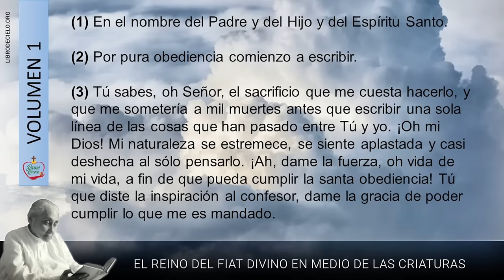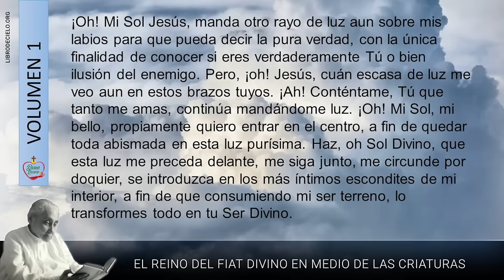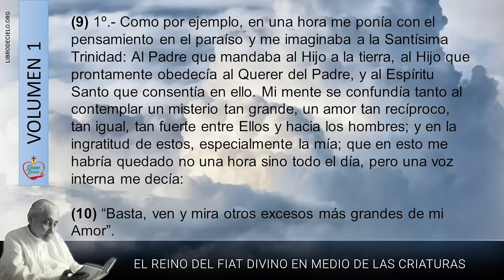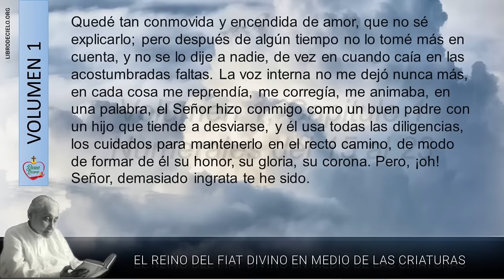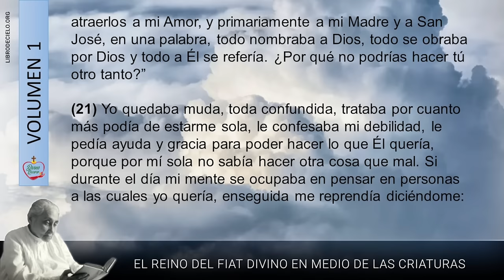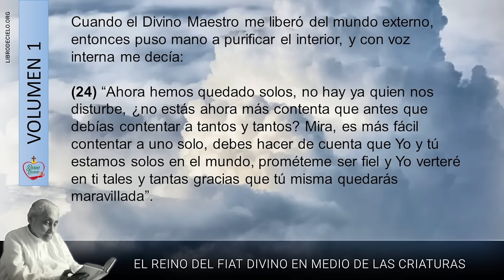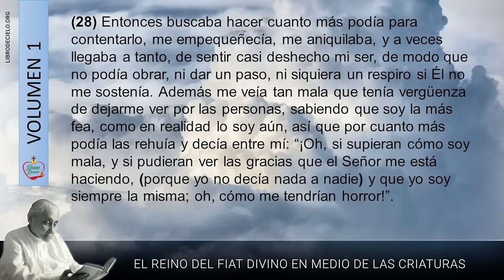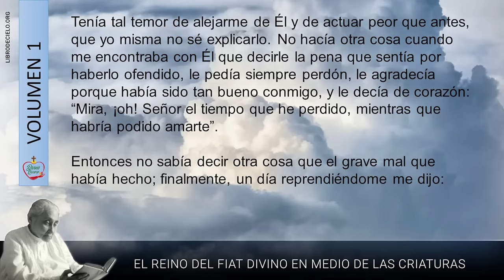Volumen 1 - 1 | Libro de Cielo | Cap. 1, Núm. del 1 al 61 | Luisa Piccarreta - Divina Voluntad.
En este canal estaremos publicando todos los 36 volúmenes del Libro de Cielo, escrito por la S.D Luisa Piccarreta; también publicaremos en audio las demás obras. Así mismo, puedes escuchar en nuestro canal canciones cuyas letras fueron tomada de los escritos sobre la Divina Voluntad, interpretadas por el ministerio de música católica "Voces de Cielo".

Tú también puedes ayudar en la difusión de estas verdades celestiales para apresurar el cumplimiento del "Fiat Voluntas Tua sicut in coelo et in terra" (Hágase tu Voluntad en la tierra COMO en el Cielo).

Puedes ayudar de muchas maneras:
1) Con tu oración y vida en la Divina Voluntad, pidiendo en todos tus actos la plenitud del Reino de Dios en la tierra.
2) Compartiendo estos escritos, libros, audiolibros, etc.
3) Ayudando a otros para que conozcan la Divina Voluntad, y apoyando a las organizaciones que se dedican a esta finalidad, como por ejemplo, la Fundación Divino Querer, entre otras.